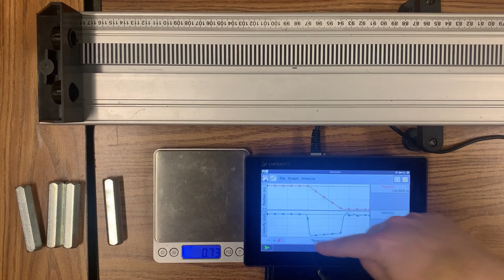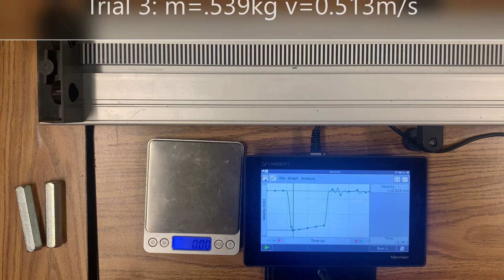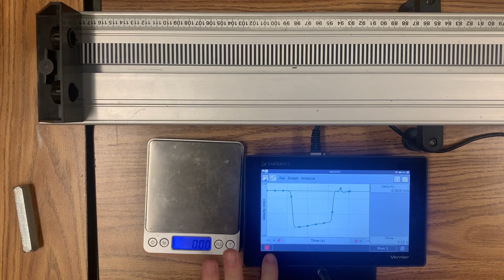V3 E2 Mass and Velocity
Measuring Initial velocity after launch of various massed objects.